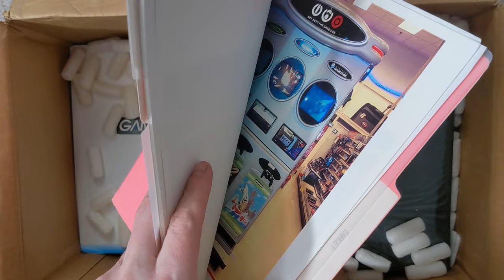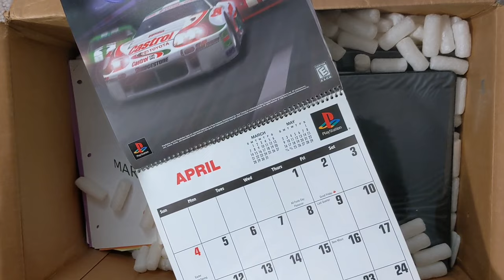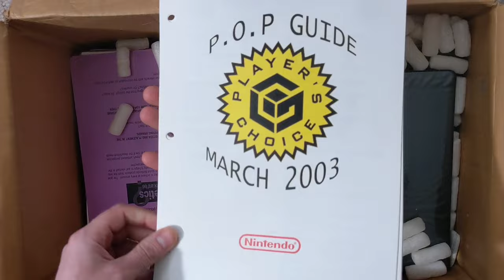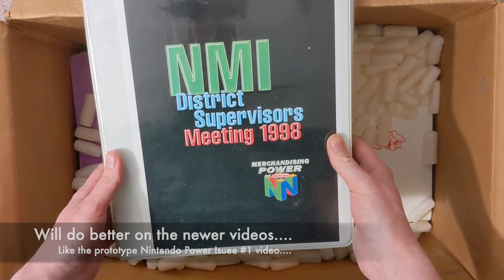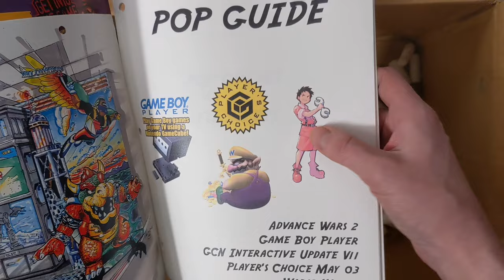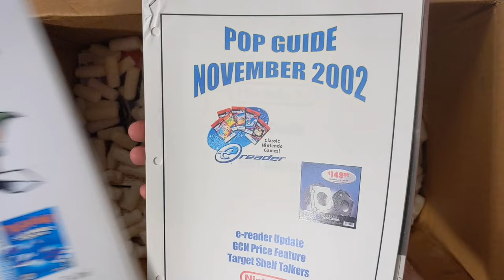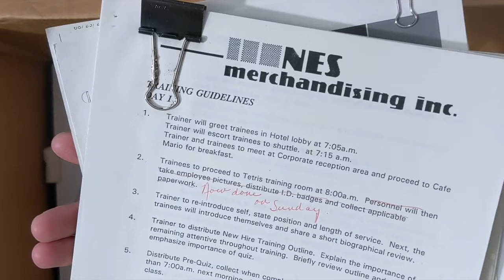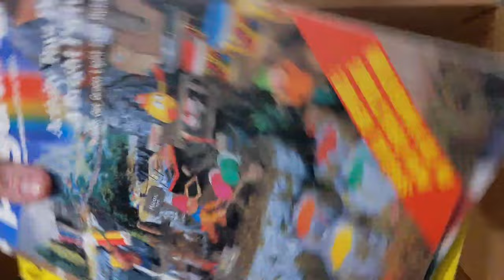UNBOXING of Nintendo Employee Video Game Binders & n64 Paperwork Part 5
The videos are back!

Last year I made a huge purchase from a former Employee of Nintendo. It included boxes and boxes of internal paperwork, binders, sealed games, pins, promos and absolutely one of a kind unique items.

Only a few videos were posted of this massive collection. The remaining videos were filmed but are now being edited. In general I ran out of time and the flash drive just reappeared with most of the videos intact.

Come watch a Unboxing of original Nintendo Employee material!  I literally do not know what is in most of these boxes. A lot of this was purchase sight unseen. We are seeing the stuff for the first time and this historic purchase...